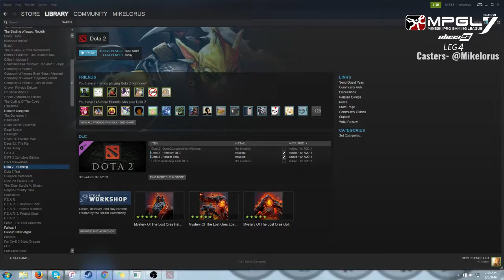MPGL Class S ||| TNC vs Execration ||| Game 2